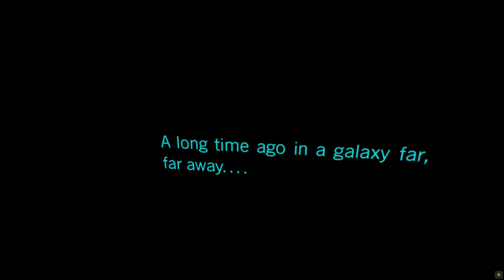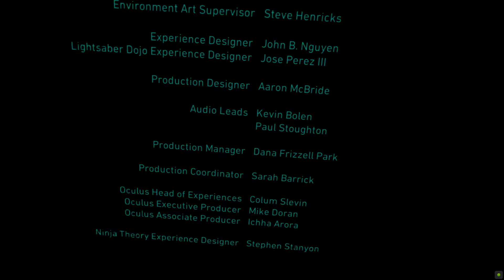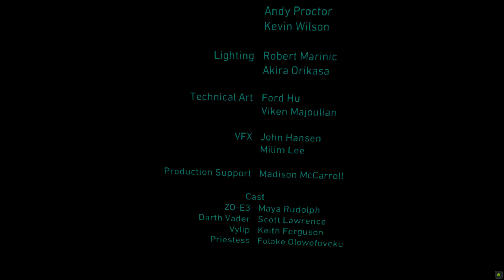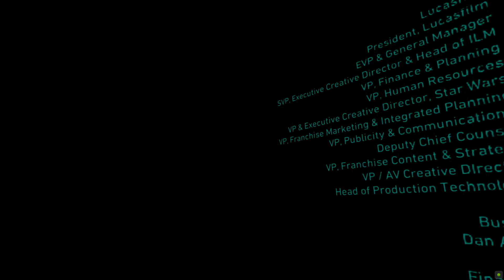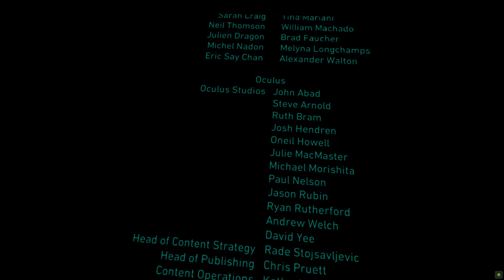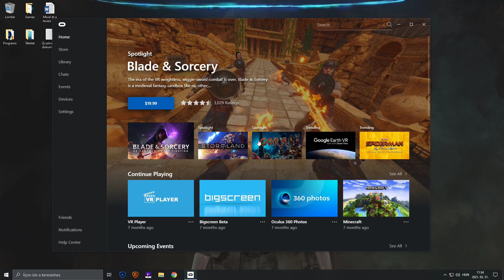Az Első Fejezet / Vader Immortal: Episode I / VR Gameplay , Oculus Rift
What other games should i play?" "Send them to me"